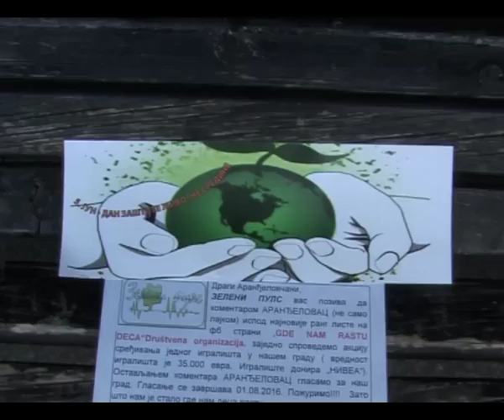Zeleni puls deca na trgu